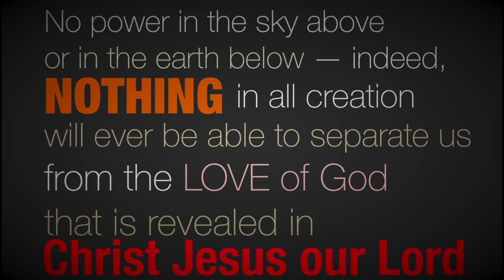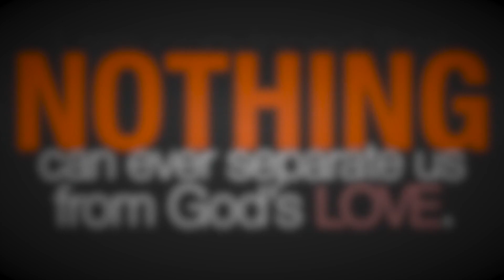The Listenings Show 013 - The Testimony of Christine La Framboise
The Listenings Show is a pad cast hosted by Nathanael catch all the shows
at mypohm.com We are now adding Video to the podcast.